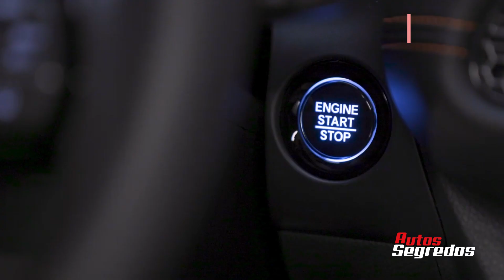HONDA ZR-V DEVE CHEGAR EM DUAS VERSÕES AO BRASIL | AUTOS SEGREDOS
Vendendo apenas o Honda HR-V, a marca japonesa ampliará sua gama de SUVs com o lançamento do ZR-V no mercado brasileiro. O SUV chegará no segundo semestre e conforme apurações do Autos Segredos, terá duas versões no mercado.

O novo Honda ZR-V que é chamado de HR-V no mercado americano chegará ao Brasil nas versões EXL e Touring. O SUV médio da marca japonesa terá a missão de tentar fisgar clientes do segmento C-SUV onde atuam Jeep Compass, Toyota Corolla Cross, VW Taos e Chevrolet Equinox.

O SUV tem 4,56 metros de comprimento, 1,62 m de altura, 1,84 m de largura e 2,65 m de entre-eixos.

As duas versões serão equipadas com o motor 2.0 de 160 cv de potência e torque de 19,1 kgfm movido somente a gasolina. O motor é ligado ao câmbio automático do tipo CVT.

Desde a versão de entrada EXL, o novo Honda ZR-V virá de série com detector de fadiga, controles de estabilidade e tração, oito airbags (dois frontais, dois laterais, dois de cortinas e dois de joelhos para motorista e passageiro dianteiro), freios a disco nas quatro rodas com sistema de freio antitravamento (ABS), assistente de partida em rampa, controle de descida, sistema de Monitoramento da Pressão dos Pneus (TPMS), entre outros itens.

Além de todos os itens de segurança da EXL, a versão Touring terá o sistema Honda Sensing que inclui ACC com piloto automático adaptativo com o sistema LSF que auxilia o motorista a manter uma distância segura em relação ao veículo detectado à sua frente e por fim o sistema CMBS de frenagem para mitigação de colisão que aciona os freios ao detectar uma possível colisão frontal com o objetivo de mitigar acidentes.

O Honda ZR-V Touring terá ainda os sistemas LKAS que detecta as faixas de rodagem e ajusta a direção com o objetivo de auxiliar o motorista a manter o veículo centralizado na faixa de rodagem, o RDM para mitigação de evasão de pista e o AHB de assistência automática de farol alto, que se ajusta de acordo com a situação.

O jornalista Marlos Ney Vidal comanda o Autos Segredos desde 2009. Somos referência na antecipação de novidades do mundo automotivo.

Fique por dentro de todos os segredos automotivos. Novos modelos, motores e novidades de todos os fabricantes

Siga o Autos Segredos